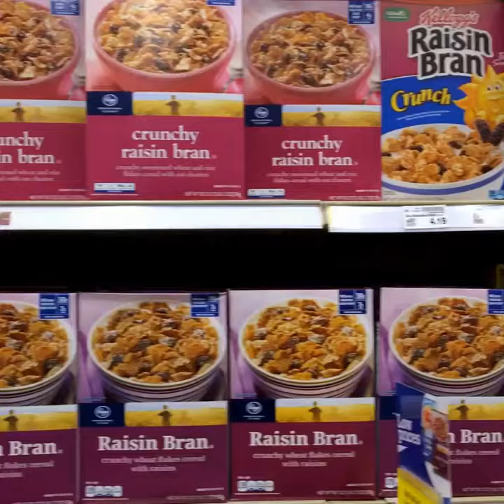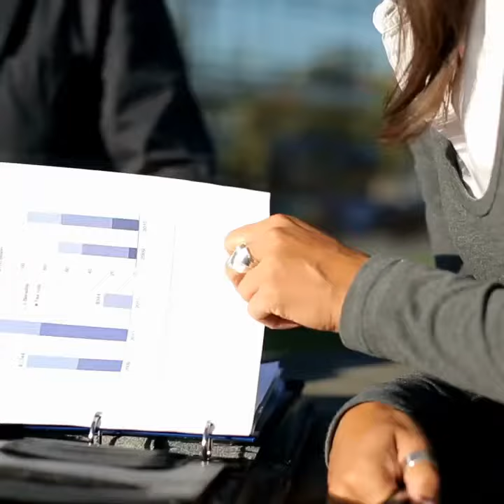Gemini Horoscope: Daily & Today (Jan 30, 2020)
Welcome. Thank you for joining the Horoscope YouTube channel, madam.
This channel is about astrology, training, spirituality and educational. The intention is to educate, entertain and empower you. There are daily videos directed to your astrology. You can expect videos to inspire and advance you. There is no sugar coating here. You will get the truth and explain in a way that encourages and supports you. This way you can make the best choices.

Gemini Horoscope

Even during a time of great activity, it serves you well when you can create a space for reflection and introspection on a regular basis. How has your health been affected by your actions lately? What would you like to change about your eating habits and your other health habits such as sleep and exercise? Don't let the chaos of your days distract you from asking yourself the questions you most want answers for.

Although a current date may seem rather boring, at least you know that it is a very stable relationship that is not given over to too many highs and lows. A trine between the Sun and Saturn means that although you may not find the usual sense of curiosity and lively stimulation between you, you do at least know where you stand, and know exactly what to expect next.

Gemini Career Horoscope

You will be scolded by a fellow co-worker or employer today for being a bit too reckless. Don't try to argue your way out of the situation, because this will only make the conflict worse. Most likely, the person you are doing battle with is right.

Gemini Money

Aspects in your house of personal appearance and self-expression show that while you may be focusing on finding new work or a new position with your existing employer, the real money may be in upgrading your look so you're perceived differently. Getting the right clothing, hairstyle, and bearing may make all the difference in the world.

Gemini Health